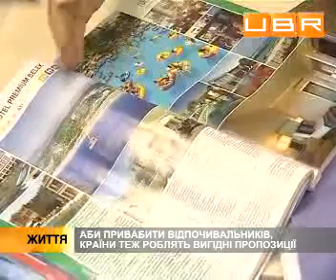Путевок больше, чем туристов. Отдых дешевеет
Количество путевок значительно превышает количество туристов. Поэтому туроператоры вынуждены продавать их по заниженным ценам, чтобы сохранить свои позиции на рынке. Не исключено, что операторы отыграются в следующих сезонах, когда спрос возобновится.

Для UBR.U комментируют:
Александр Новиковский, коммерческий директор компании-туроператора,
Елена Шаповалова, вице-президент ассоциации туроператоров Украины. .